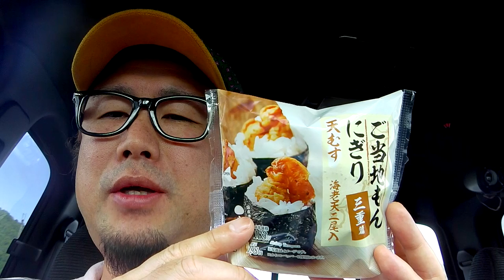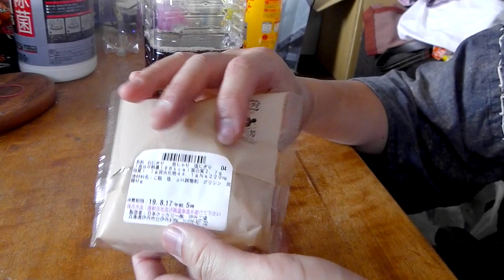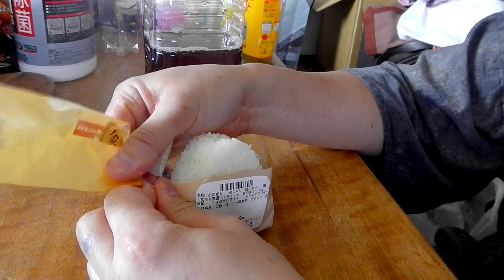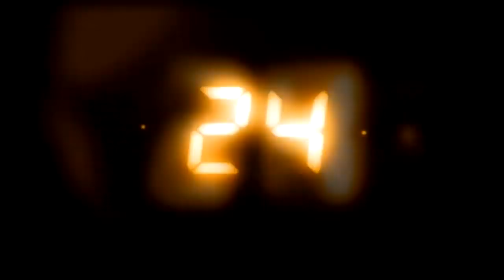【ONIGIRI24】#03 24時間でオニギリ24個食えるのか!ファミリーマート&ローソン編【大盛り】【飯動画】【飯テロ】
気持ちの悪いキーホルダー絶賛発売中!

◆欲しいもん◆